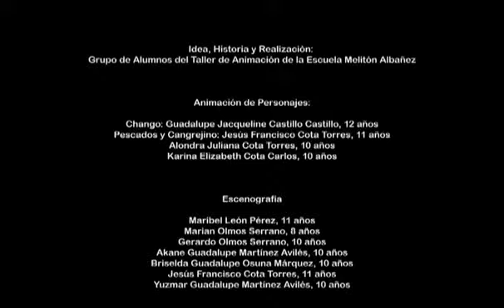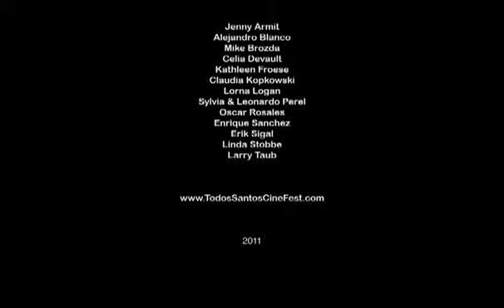Romance del chango y la liebre (2011)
Cineminuto de animación creado por el grupo de alumnos del Taller de Animación de la Escuela Melitón Albañez a través del programa Jóvenes en Video.  Instructora: Bertha Alicia Aguilar García.